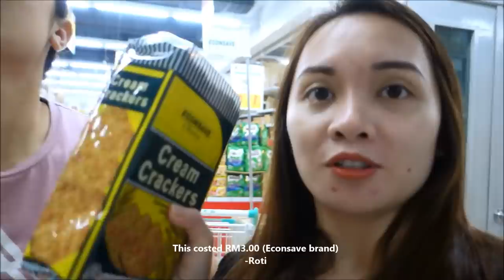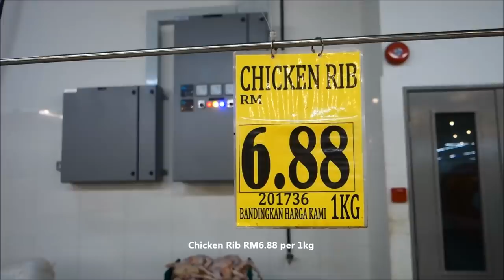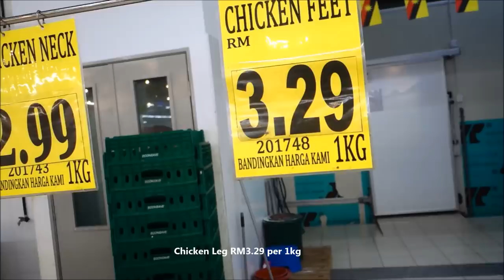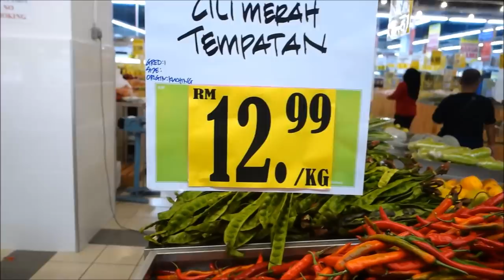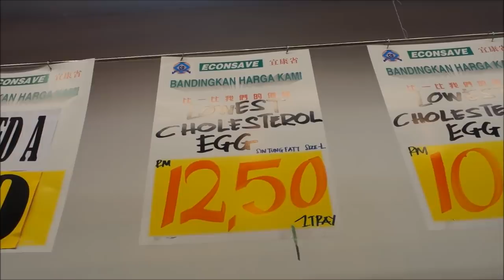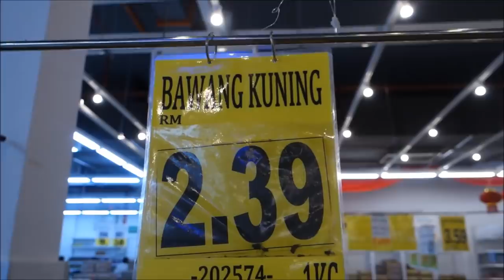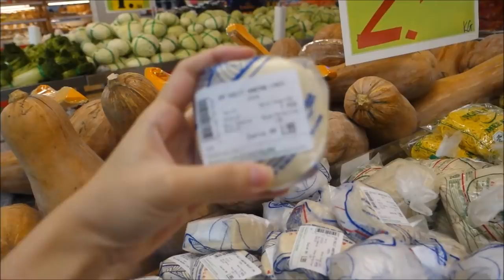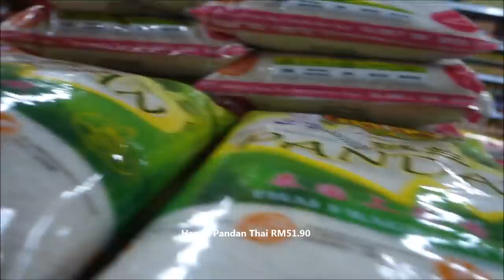Groceries shop at Econsave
Product we used :
Camare :

Keep yourself updating by following us in social media. There's always a new video for everyday.

RM18 for one T-shirt.

We love you and see you in next video